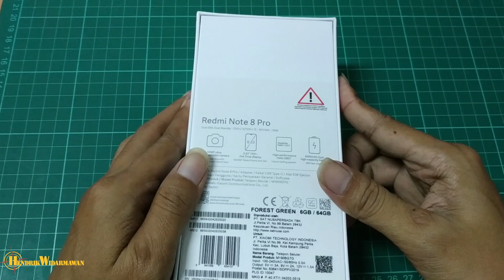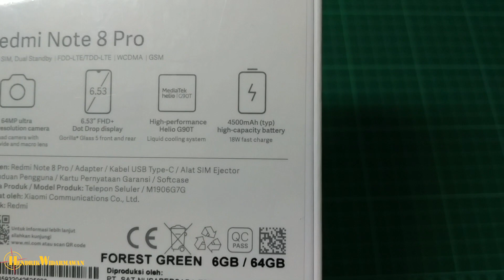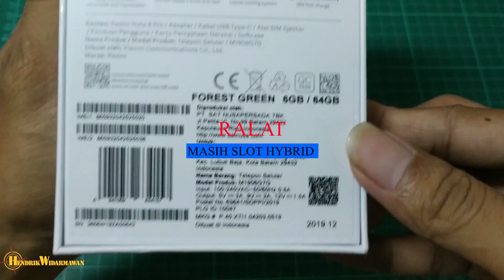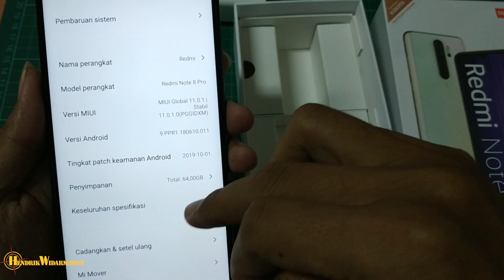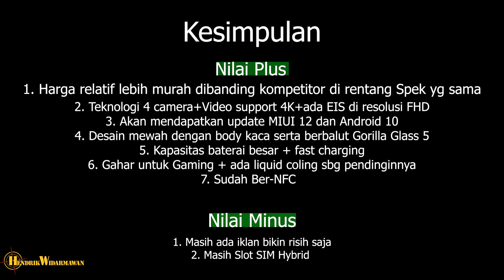Cobain Xioami Redmi Note 8 Pro + Jelajah Fitur Fitur Camera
Hello temen temen youtube, saya kedatangan smarphone baru yaitu Xiaomi redmi note 8 pro, nah kali saya berusaha menjelahi fitur fitur cameranya, spek dari Xiaomi Redmi Note 8 Pro Ini adalah :

Protection Corning Gorilla Glass 5 500 nits max brightness (advertised)
HDR PLATFORM OS Android 9.0 (Pie), upgradable to Android 10, MIUI 11
Chipset Mediatek Helio G90T (12nm)
Internal 64GB 6GB RAM, 128GB 6GB RAM, 128GB 8GB RAM, 256GB 8GB RAM UFS 2.1
8 MP, f/2.2, 13mm (ultrawide), 1/4.0", 1.12µm
2 MP, f/2.4, (macro), 1/5.0", 1.75µm
2 MP, f/2.4, (depth)
Features LED flash, HDR, panorama
Video 2160p@30fps, 1080p@30/60/120fps, 720p@960fps, gyro-EIS
SELFIE CAMERA Single 20 MP, f/2.0, (wide), 1/3", 0.9µm
Features HDR, panorama Video 1080p@30fps
SOUND Loudspeaker Yes 3.5mm jack Yes
NFC Yes
Charging Fast charging 18W  (sumber : GSM ARENA)

Devices for this video:
 1. Xiaomi Redmi Note 5
 2.Tripod
 3.Notebook MSI GL62M 7RDX-2082XID -
 Intel Core i7-7700HQ -   RAM 8GB - 1TB - Nvidia GTX 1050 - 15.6"